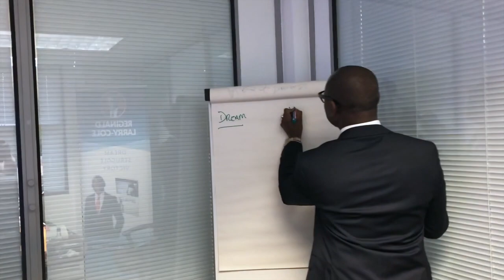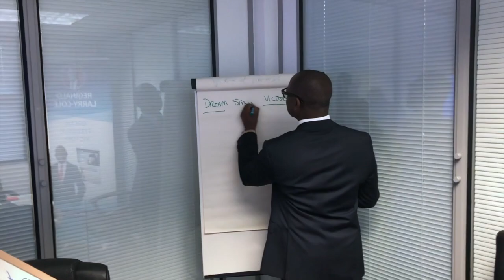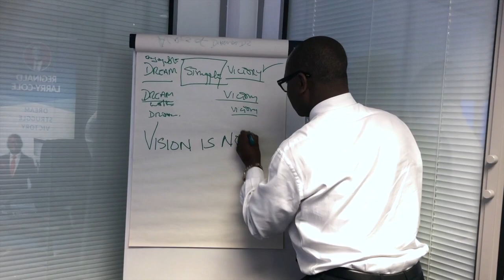Reginald Larry Cole Interview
This video is about Reginald Larry Cole Interview teaser